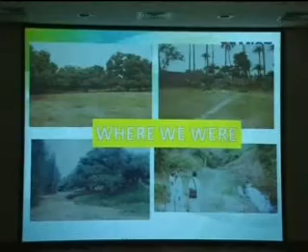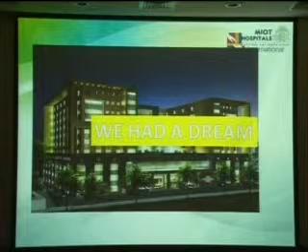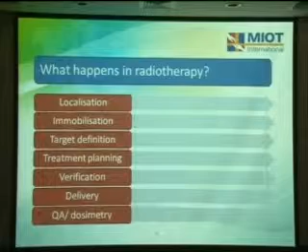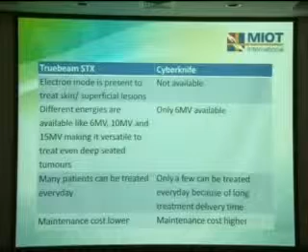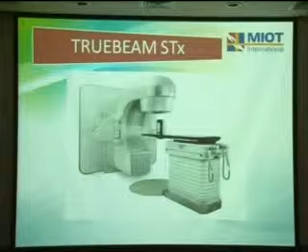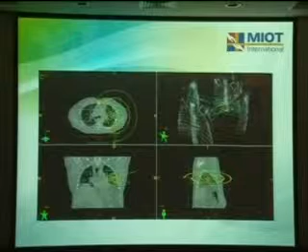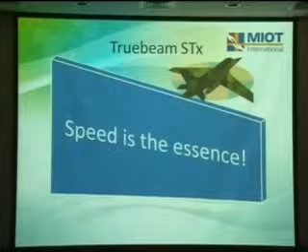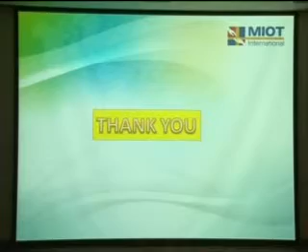Inaugural Speech by Dr. Prithvi Mohandas on TrueBeam STx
Dr. Prithvi Mohandas Managing Director of MIOT International explains about TrueBeam technology in the treatment of cancer at the inauguration of MIOT Institute of Cancer Cure.

At the MIOT Institute of Cancer Cure, we know what it takes to beat cancer. And we believe in cancer care that does not give up. Cancer is the most dreaded diagnosis in the world. At the MIOT Institute of Cancer Cure, we combine new approaches, specialties, technologies and medications with dedicated care, to offer patients speed, convenience and the best possibility of a cure.

What makes treatment with TrueBeam STx different from other radiotherapies?

It is four times faster than regular radiotherapy, so the treatment takes mere minutes. Also, the total period of radiation gets reduced.

Patients are comfortable as they do not have to remain motionless for extended periods of time.

The system’s advanced imaging capabilities allows doctors to target the tumour with sub-millimetre accuracy, even if it is as tiny as a pinhead or in moving organs such as the lungs.

The radiation beam can be custom-shaped to tumours, sparing the surrounding tissue from damaging side-effects. This is especially important near critical areas such as the spinal cord.

Quick and accurate dosage means quicker pain relief and alleviation of other symptoms. Within a few sessions, cancer patients, who have been immobile or unable to swallow, have shown dramatic improvement.

TrueBeam STx is often used on tumours in inoperable sites and to treat challenging cancers such as those in the brain, spine, lung, liver, pancreas and prostate.

MICC’s expert team of radio-oncologists, medical physicists, dosimetrists, radiation therapy nurses and radiation therapists, jointly plan and administer treatments.